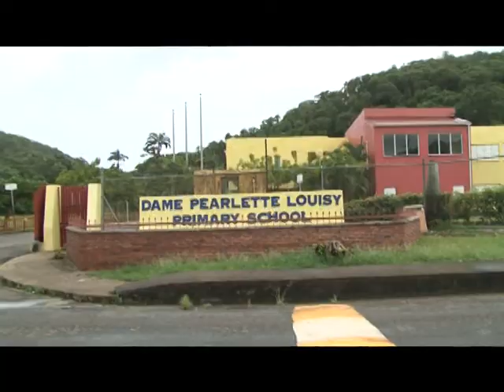Week In Review - Sep 30, 2016.